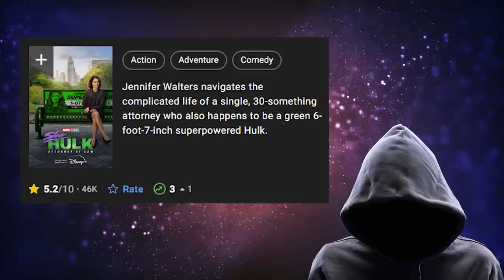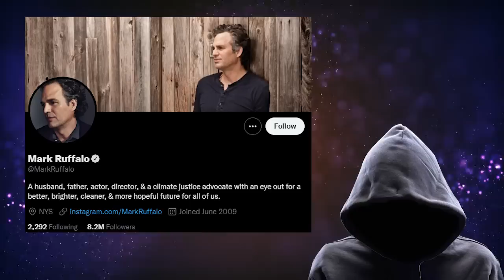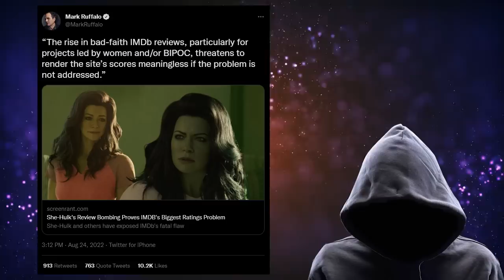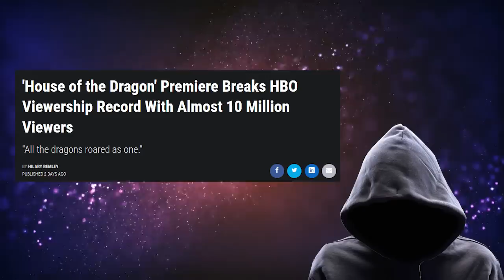Delusional Hollywood Actor Can't Accept That This TV Show is TRASH!!